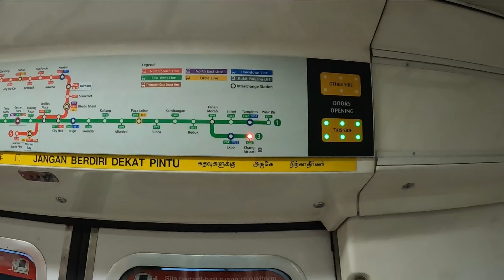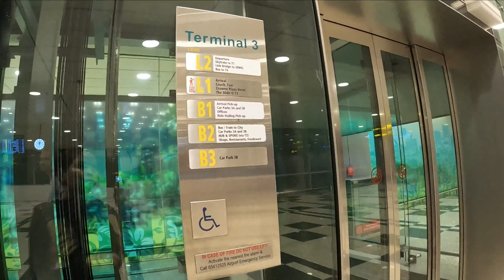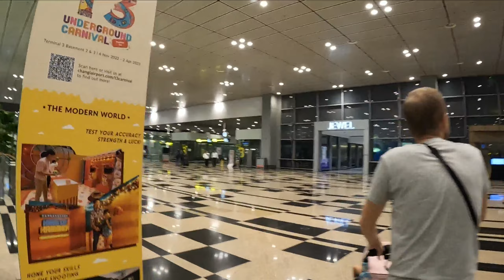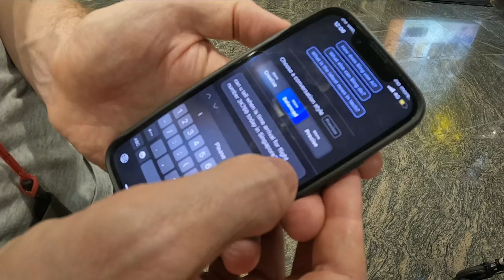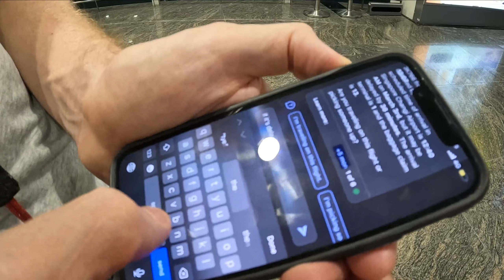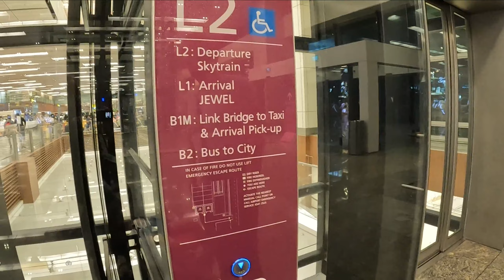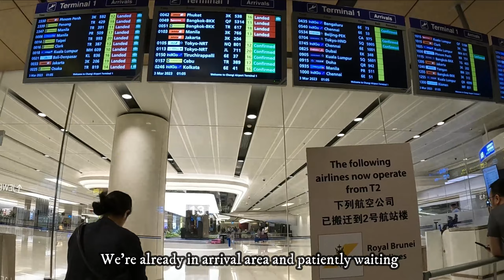Going to the airport to fetch my sister from the Philippines | My sister's first travel to Singapore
We will be fetching my sister and nephew in the airport, they came all the way from Philippines. We all went to Changi Airport together with our two kids during late night. It's my sister's first time travelling to Singapore and I'm excited for her. I also miss her. We will have a lot of bonding time here in Singapore. Join us in this vlog and let's welcome her in Singapore.

About us
👩‍👧‍👦 Hello! I'm Christina, a filipina. 🇵🇭 I have two kids, Luchik and Adeline. Creating a peaceful vlog about life, family and travel.

Help our channel grow. Your support means a lot to us.

Credits
Love the music in my video?

Fun Electronic | Sunnyville by Alex-Productions |